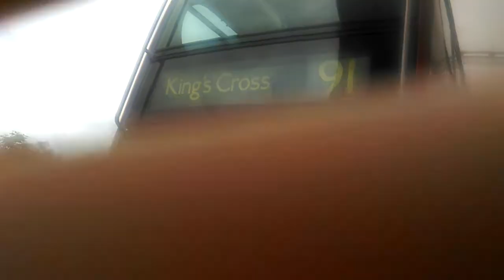Blind change LK08FLN EN22